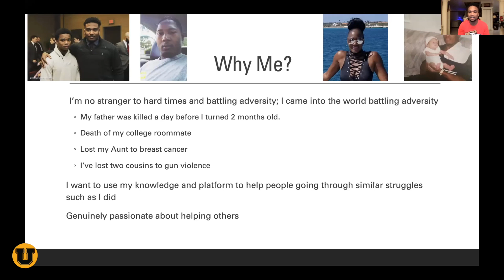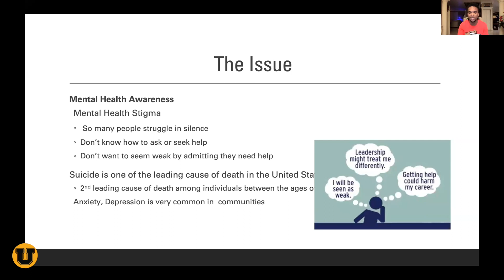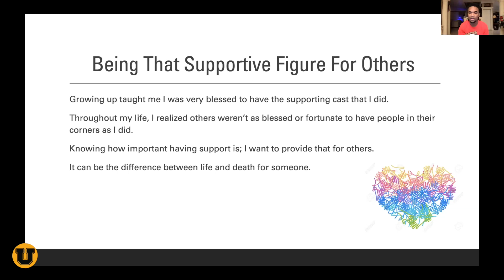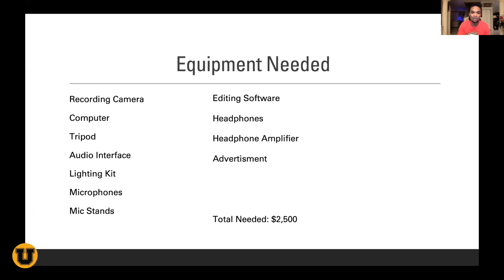U Prize Pitch Day - The Real Reveal Podcast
Jaelyn Faulk presents "The Real Reveal Podcast" during the first ever U Prize Pitch day, where applicants virtually pitched their ideas to a group of panelist judges to help increase mental wellness on Pittsburgh college campuses.